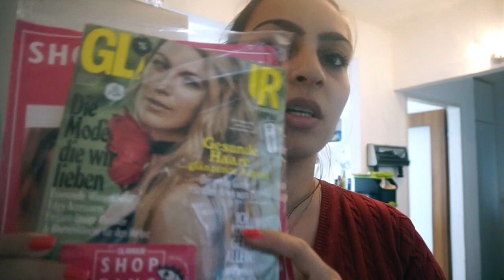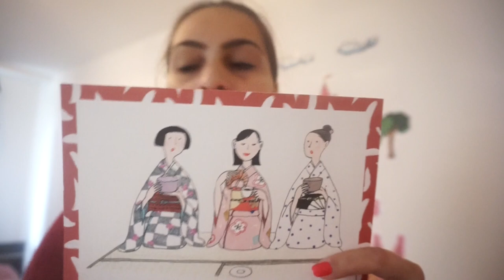UNSER NEUER TEPPICH l BEI POCO l HAUL l FAMILIE SAID